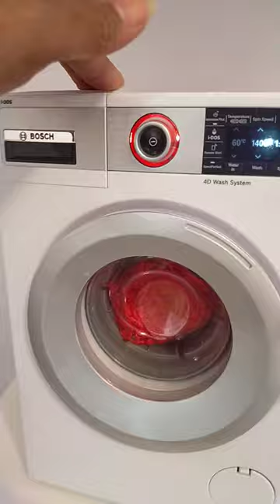🌈🌈MOST SATISFYING MINI WASHING MACHINE 🌈🌈 amazing satisfying //JVV